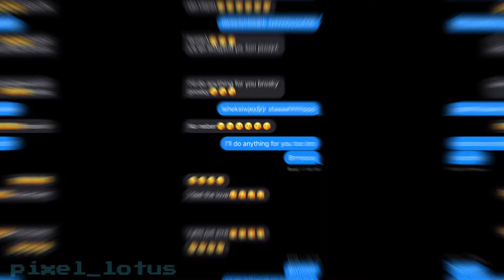Love you, bro! (an edit of my best friend and I)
Love you, broski!

Photos and clips:
All were taken by me and my best friend!

Thumbnail:
By us!

Me (brown hair) - you’re already here lmao